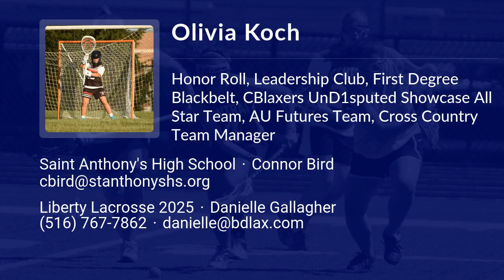Olivia Koch Lacrosse Highlights - NY 2025 - Goal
Olivia Koch Recruiting Video.